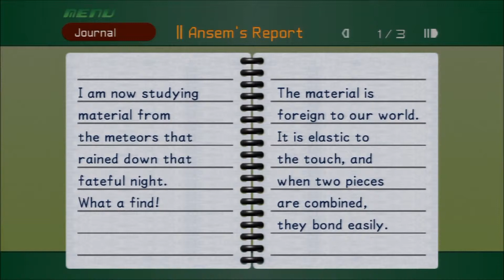Kingdom Hearts HD Final Mix Proud Mode Playthrough with Chaos part 41: Oogie tower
This guys ego is way to big.